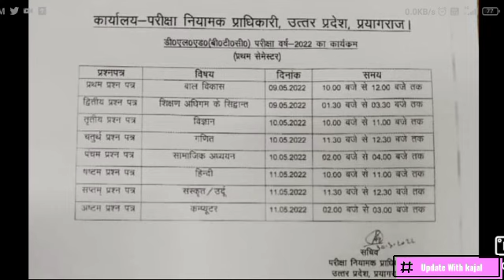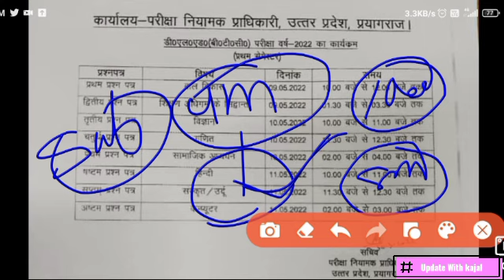आवश्यक सूचना deled 2019 batch 3rd/2nd semester Result kab tak?, Deled 4th semester pariksha kab hogi